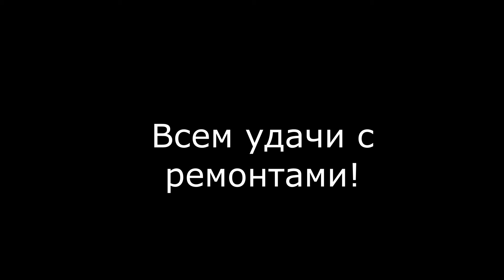Daewoo Nexia замена выхлопной системы